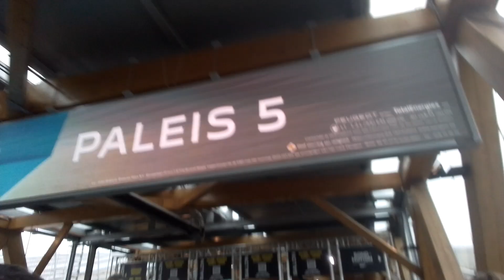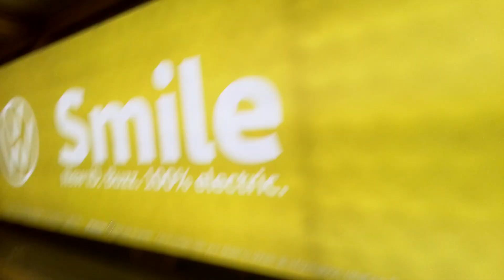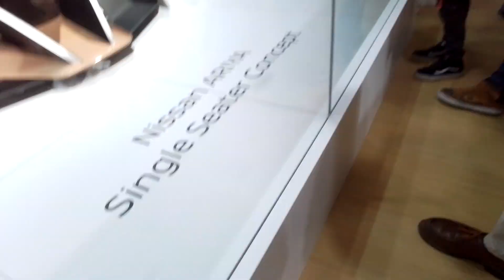Car reviews part 2